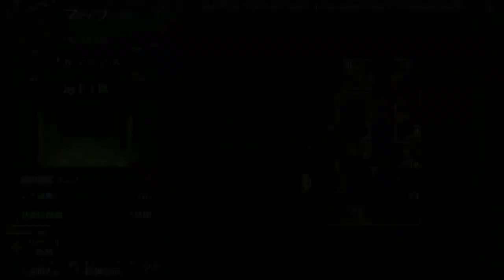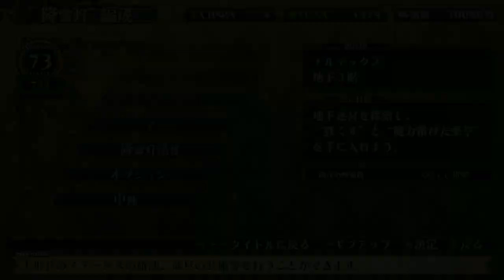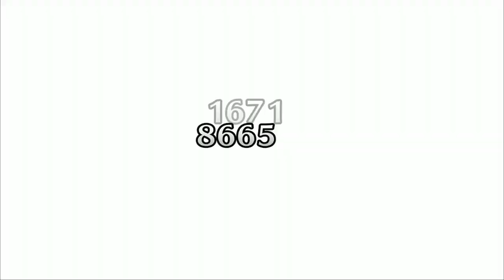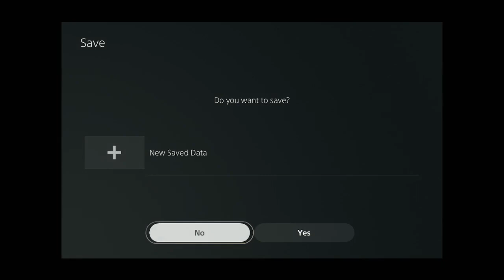Coven and Labyrinth of Galleria (JP) - 100% Playthrough [Part 1 - The Artifacts]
A 100% playthrough of the JP version Labyrinth of Galleria, the sequel to Nippon Ichi's Labyrinth of Refrain. This is the PS4 version played on a PS5. This game is a lot longer than Refrain and has a lot of interesting options for dungeon traversal, even more than Refrain does.

The main objective in this game is to obtain all the artifacts from special chests in the labyrinth, which are supposed to contain some special power. This segment aims to do just that.

Trophies are purely tied to collecting all the artifacts and reaching all endings, so there's nothing that's missable.

Pure gameplay only. No commentary and no cutscenes are shown.